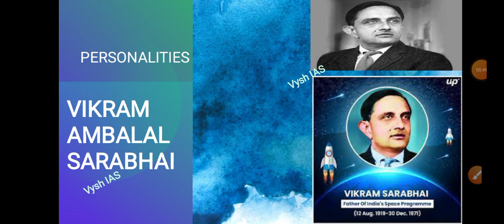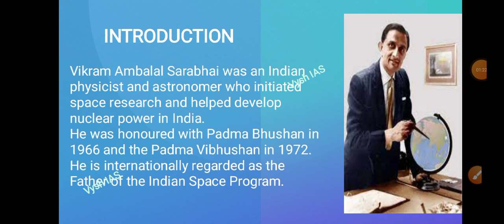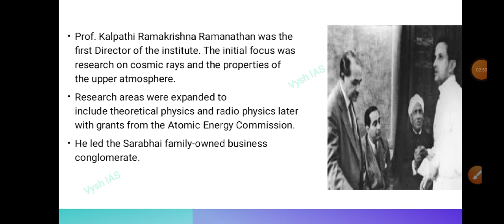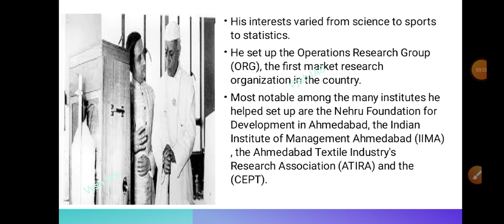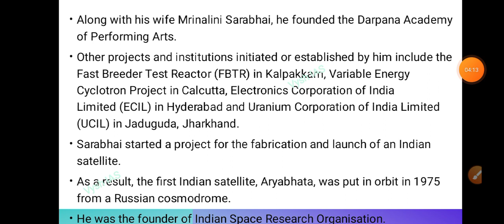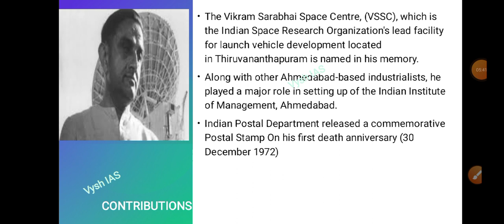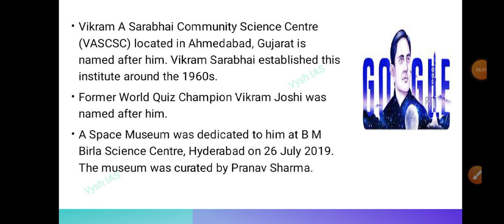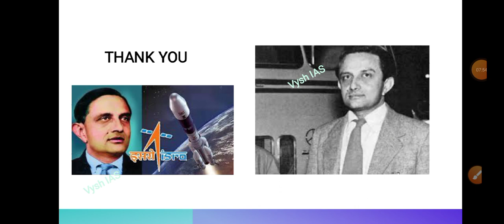Vikram Sarabhai Biography in English | Vikram Sarabhai space centre | Vikram Sarabhai death | Vysh